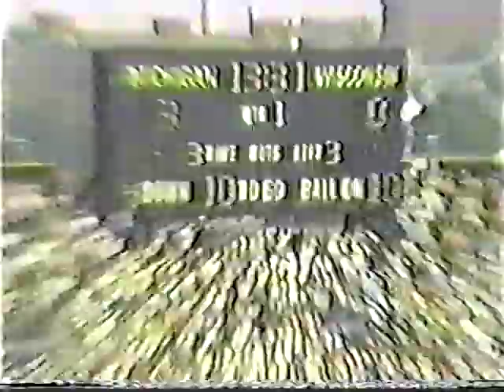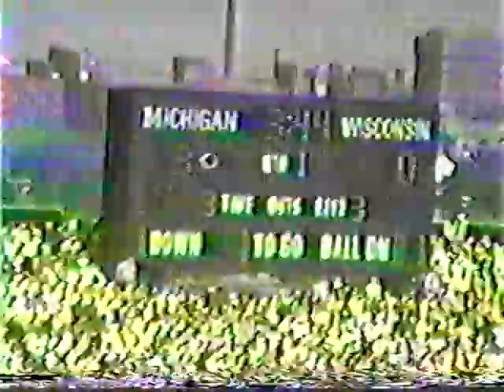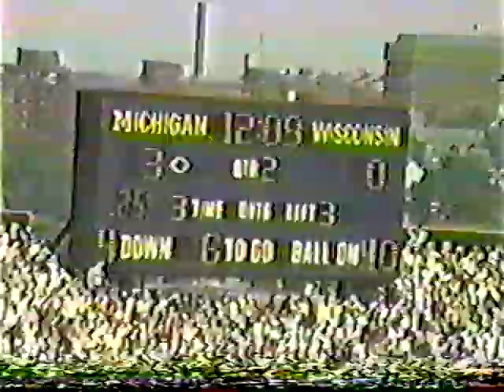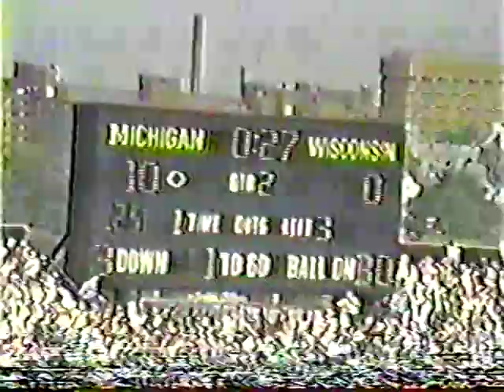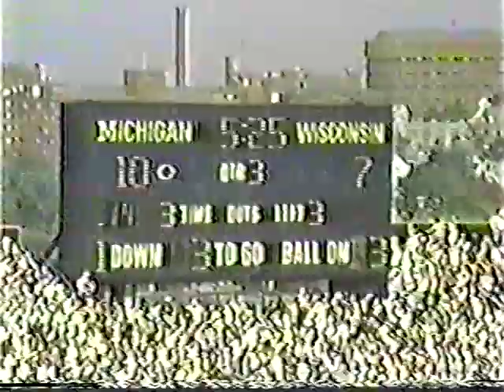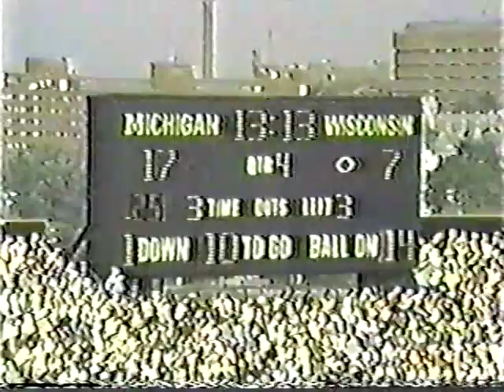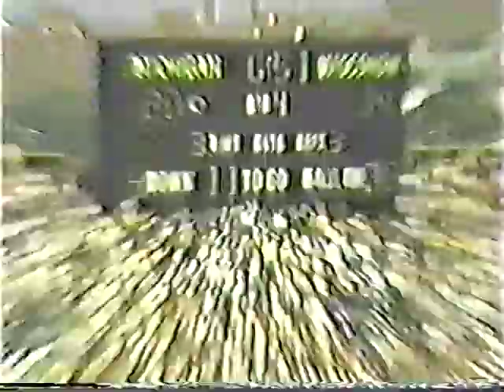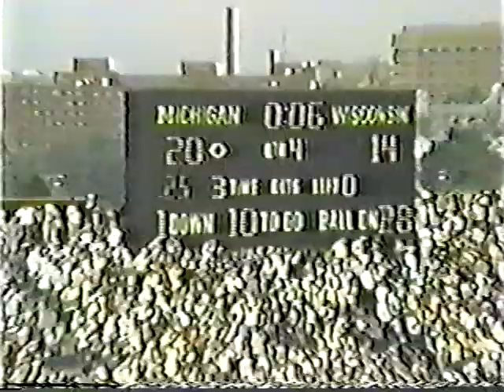1984 Wisconsin @ Michigan; Pressbox w/Radio